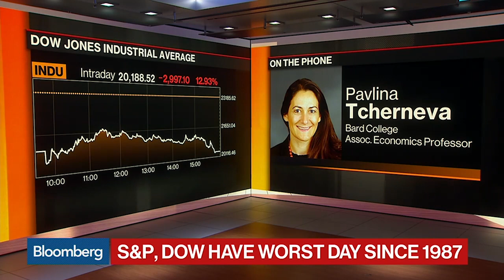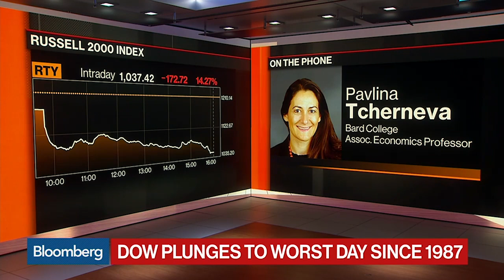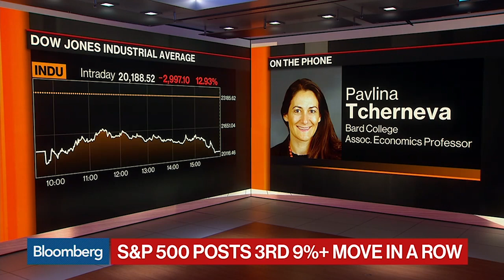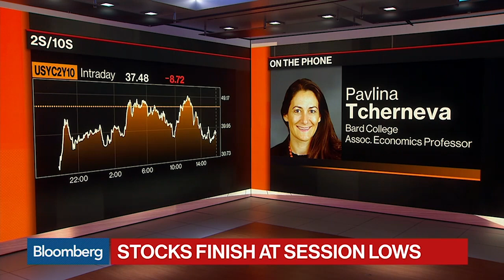Pavlina Tcherneva: Coronavirus Response?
Professor Pavlina Tcherneva discusses how to respond to the coronavirus crisis, through the public sector.